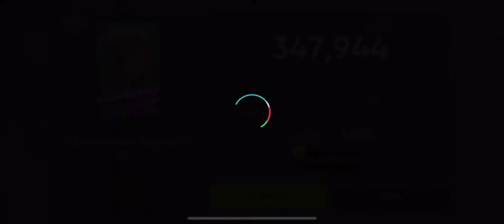[Rhythm hive] SVT "Rock with you" (Beat ver.)